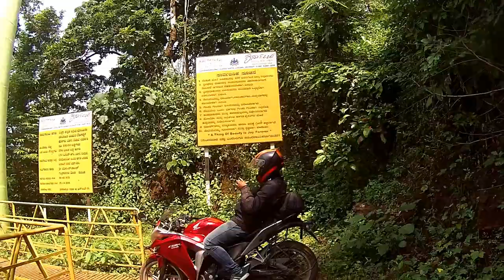SHIVAPURA HANGING BRIDGE | UNEXPLORED WESTERN GHATS | KARIZMA R | WanderlustOnWheel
Every bikers dream is to ride on a hanging bridge and mine came true coz of Shivpura Hanging Bridge during my during my 1550 kms, 4 days long ride to Uttara Kannada district, in Karnataka. It was pure bliss to ride on the longest hanging bridge of Karnataka. The bridge lies in the lap of mother nature connecting Shivapura village and other villages in Joida taluk making the villagers life easy, barring them from taking a 100kms of detour.
The bridge is 234 meters long and 1.50 meters wide making it comfortable for two motorcycle to pass at a time.

Gears and Gadgets I Use:
DSLR Camera
Bell Helmet
Suction Cup Mount
Selfie Stick
Mini Tripod
Chest Mount
Engine Oil for Karizma
lS2 Helmet
Rynox Saddlebag
Mobile Mount com charger
Rain Gear

Direction:
After crossing Yellapur towards Hubli highway you need to take left from main road. There is a board available indicating towards Satodi Falls. A diversion will come 6 kms before Enrouting Satodi falls where you need to take right and after a 1 kms of crazy off-roading you will approach Shivapura Hanging Bridge. In starting of vlog I have mentioned about the deviation.
Its difficult for low ground clearance car and fun for bikes, however there is parking space available of 3-4 cars.
Can follow Google Map also.

N.B:  This place is very clean so please don't litter.